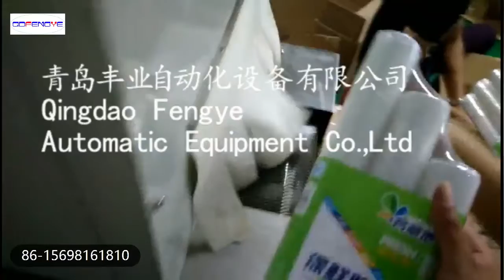Automtic Plastic Wrapper Flow Pack Machines# Stable and good service # Whats/Wechat:86-15698161810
The main body of the packaging machine is welded by carbon steel plates and The parts of the contact wrapper are all made of 304 stainless steel. Electrical control form: The packaging machine uses three servo control (three servo controls). That is, three servo motors control the cutter shaft, the film and the longitudinal seal operation, and the input conveyor. Has the following advantages:
a, no mechanical eccentric device. When changing products of different lengths, it is not necessary to adjust the mechanical eccentricity, and the operation is very simple and convenient.
b, has a memory function. After an adjustment, the existing parameters can be saved to the corresponding product number in the touch screen. When used again, download data by product number. The length, eccentricity, and feed position of the product do not need to be manually adjusted. Can remember the parameters of dozens of products.
c, electronic torque anti-cut function. The cutter material will automatically reverse when the torque increases, protecting the transverse sealing device.
1.Drived by 3 servo motors.
2.Knife shaft and film shaft will automatically stop if no material.
3.Automatically memorize before operating parameters and easy to operate for new workers.
4. No mechanical eccentric device,low noise.
5.Equipped with special waste gas collecting device.